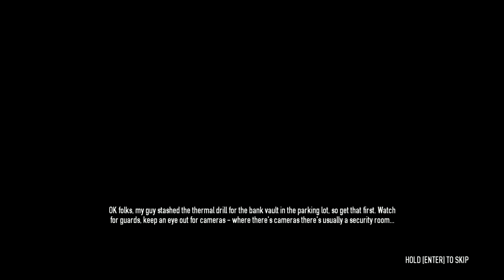Payday 2 : The Heist (Beta) - 04 - Mr. Fixit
Quand l'argent vient à manquer, la solution est des fois la plus simple...
Avec :
- D00Marquis